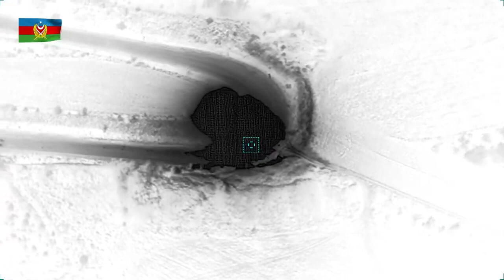ВОВ и зачистка Азербайджанского Карабаха от оккупантов продолжается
Испокон веков  Азербайджанцы были воинами освободителями.
Сегодня армия  независимого Азербайджана освобождает земли своих предков от оккупантов.